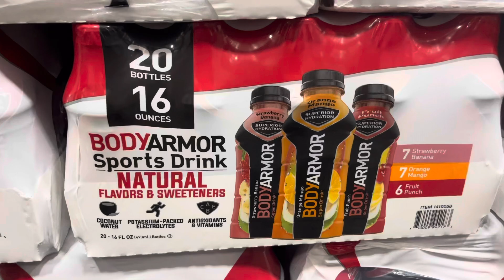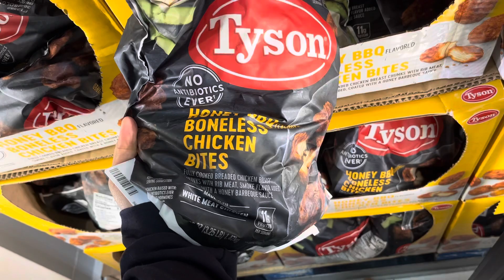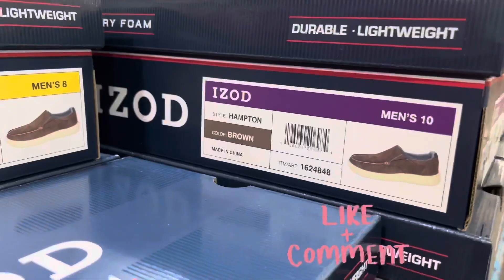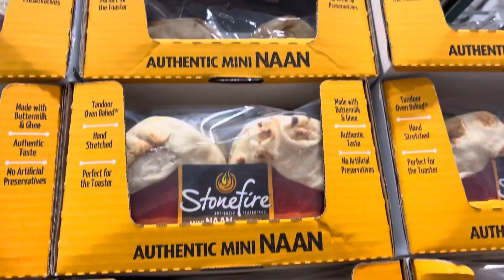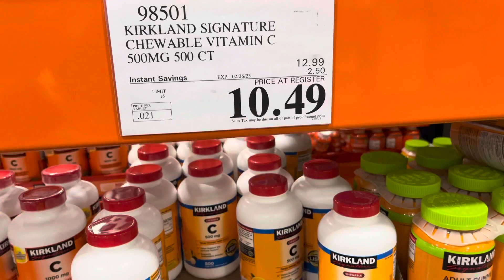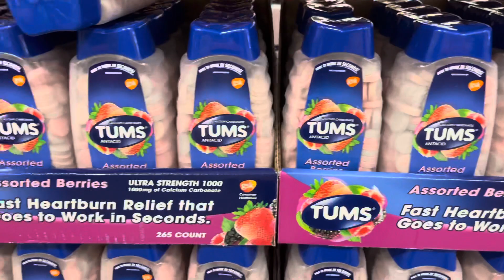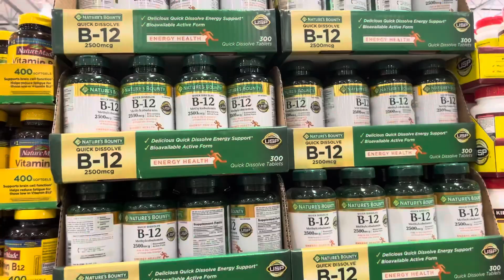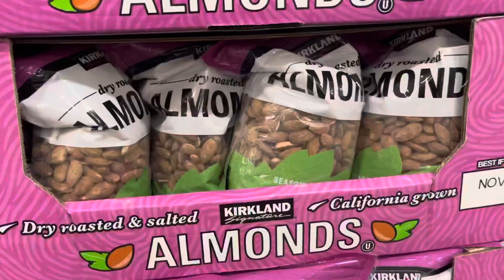💥INSTANT SAVINGS AT COSTCO💥these prices are amazing!🏃🏻‍♀️